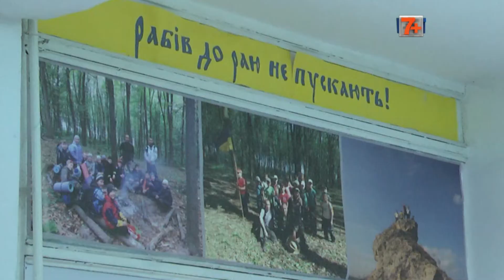Особливості козацького бою.